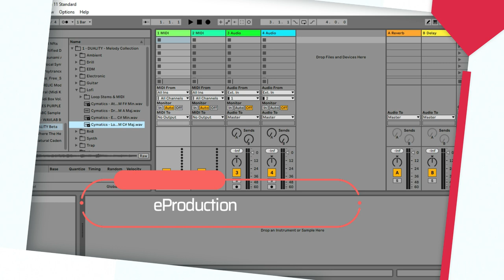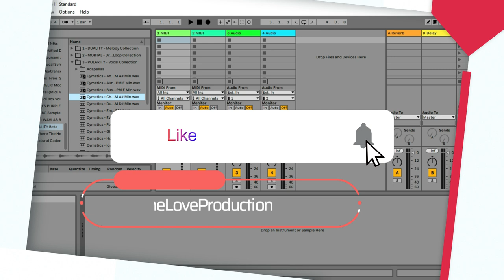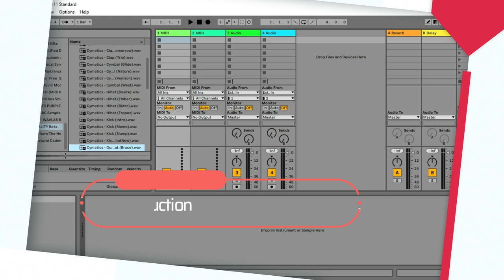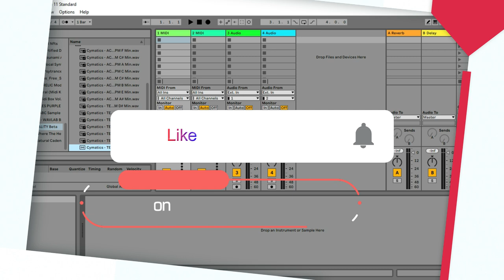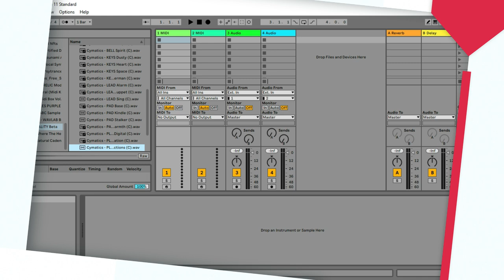DUALITY beta pack - FREE Trap, Hip Hop, Lofi, RNB, and more Sample Bundle by Cymatics